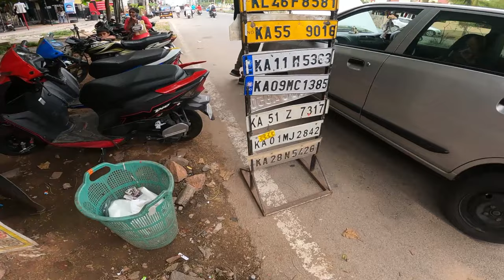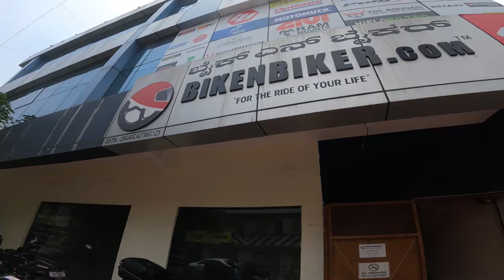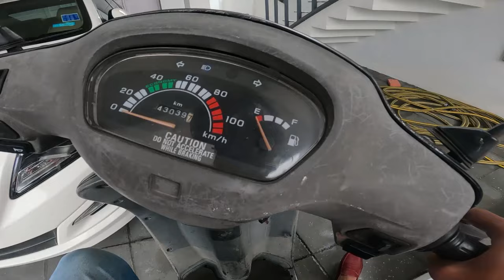BAD NEWS !! * ride gone wrong * | ಹಾಯಾಬೂಝಾ ಕಥೆಗಳು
BANGLORE VISIT !!
Thank you so much for your support !!
Hayabusa Video :
Namsakara guruuuu !